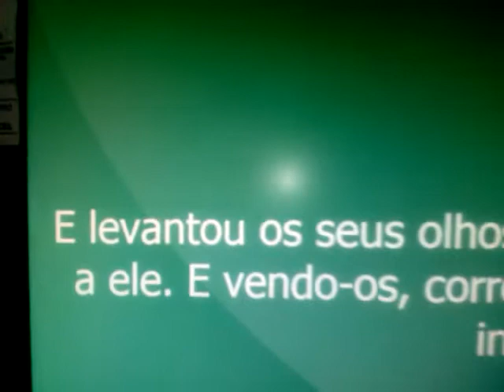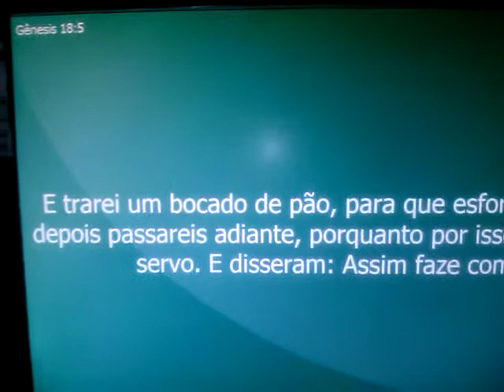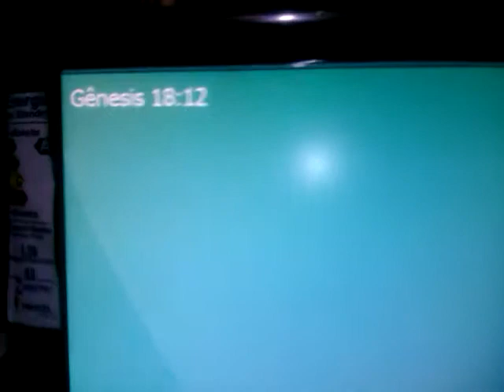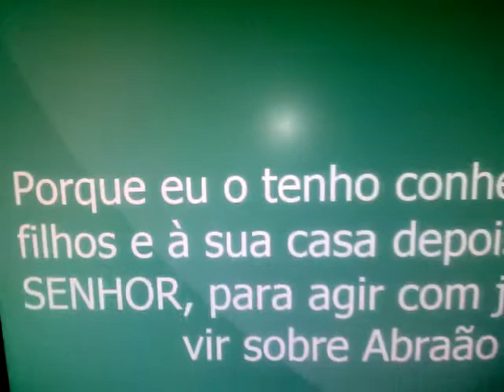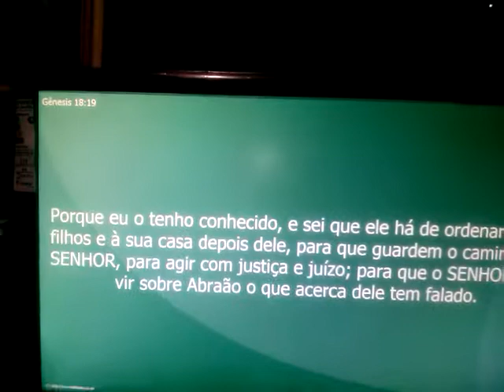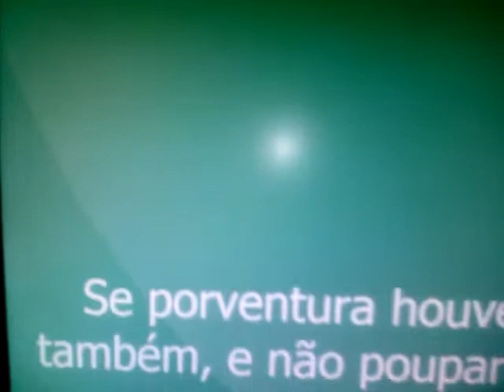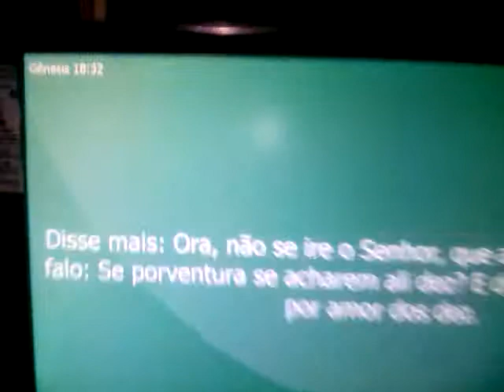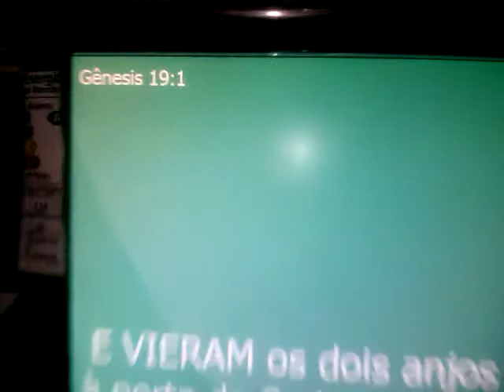Gênesis 18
Conhecereis a VERDADE e a VERDADE vos libertará